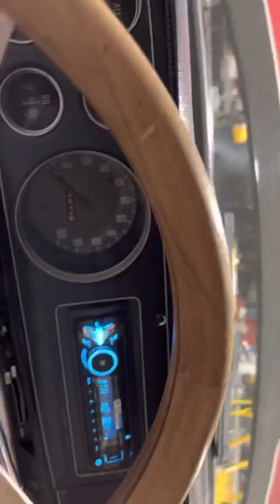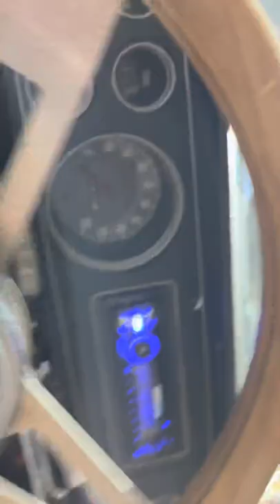Plymouth trail duster